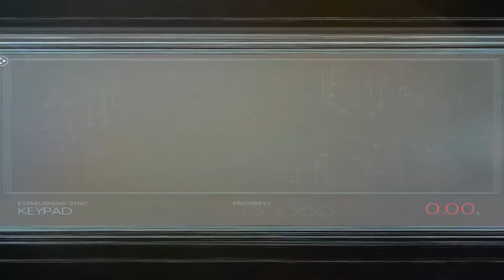Prey 2017 Episode 38